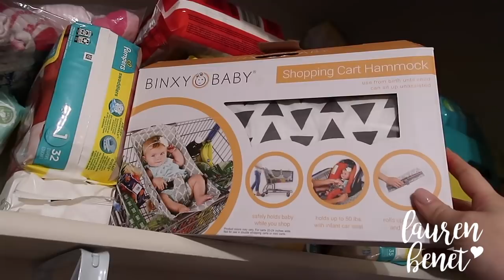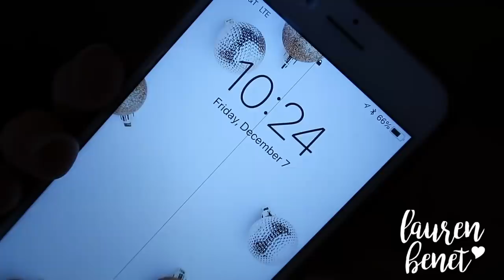VLOGMAS 2018 DAY 7 - OMG PLZ DON'T LET ME GO INTO LABOR | Lauren Benet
⟶ Dining Room Chairs
⟶ Dining Room Rug
⟶ Living & Dining Room Paintings -- Home Goods
⟶ Living Room Dark Grey Console Table -- Home Goods

♡ S H O P   M Y   E T S Y   S H O P  ♡

♡   S H O P  M Y  L I M E L I  F E  S I T E   ♡

♡   C A T C H   M Y   L A S T   V L O G   ♡

♡   R E F E R R A L   L I N K S   F O R   S T U F F   I   L U V   ♡
→ Erin Condren Planner (this link saves you $!)

→ Loving Tan Self Tanner (I use dark & ultra dark!) -- "laurenbenet" for free application mitt with purchase!

crochet instagram ⟶ @shopbenetbabes
business client makeup instagram ⟶ @makeupbylaurenbenet

⟶ Where did you get your couch from?
⟶ What camera do you film with?
⟶ What wedding ring are you wearing?
Qalo! I wear the athletic black or the stackable white!
⟶ What colors did you paint your house?
Lighter Gray - Sherwin Williams "Dorian Gray" & Darker Gray - Sherwin Williams "Dove Tail"

♡   W A N T   T O   S E N D   S O M E T H I N G ?   ♡

Xo
Lauren Benet